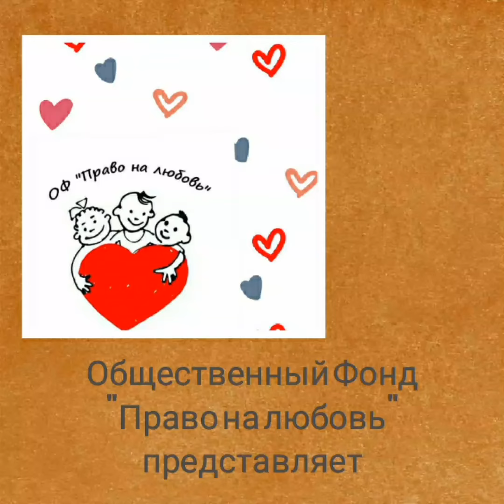"Перемена"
Общественный Фонд "Право на любовь" и Представительство Россотрудничества в Республике Казахстан представляют детский культурологический проект "Юбилейные чтения", посвященный творчеству поэтов, юбилеи дней рождений которых приходятся на 2020 год.

Второй цикл юбилейных чтений завершает Пётр Павлович Ершов. В первый цикл вошли произведения Александра Блока, Сергея Есенина, Бориса Пастернака. Во втором блоке представлены стихотворения Афанасия Фета, Евгения Баратынского и Петра Ершова.

Петр Павлович Ершов -  русский поэт, прозаик, драматург, автор сказки в стихах «Конек-Горбунок», ставшей классикой русской литературы. В 2020 году исполняется 205 лет со дня его рождения (22 февраля (6 марта) 1815, Безруково, Ишимский уезд, Тобольская губерния).

К сожалению, творчество Ершова за страницами сказки про Конька-Горбунка мало знакомо читателю. А ведь библиография Петра Павловича очень обширна и включает десятки разножанровых произведений.

Стихотворения проекта "Юбилейные чтения" читают Мария Макарова и дети творческой мастерской фонда "Право на любовь".

Стихотворение "Перемена" читает Мария Макарова.

Проходят дни безумного волненья,
Душа зовет утраченный покой;
Задумчиво уж чашу наслажденья
Я подношу к устам моим порой.

Другая мысль в уме моем теснится,
Другое чувство движет мою грудь;
Мне вольный круг цепями становится,
Хочу в тиши отраднее вздохнуть.

Исчез обман мечты самолюбивой,
Открылась вся дней прежних пустота,
Другую мне рисует перспективу
В дали годов спокойная мечта.

Домашний кров, один или два друга,
Поэзия — мена простых затей.
А тут любовь — прекрасная подруга,
И вкруг нее веселый круг детей.